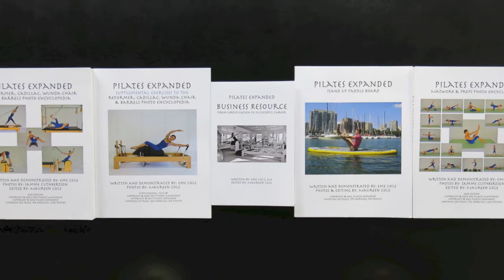Pilates QC Cadillac Fitball Cat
Advanced exercises using the Pilates Cadillac